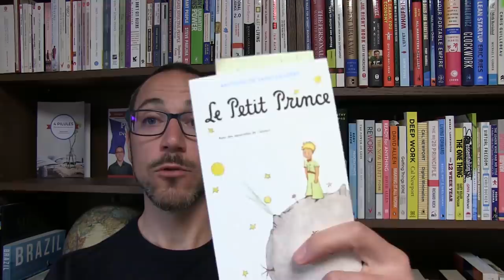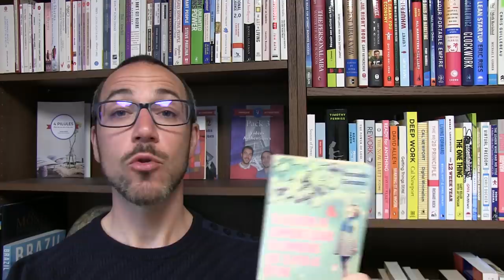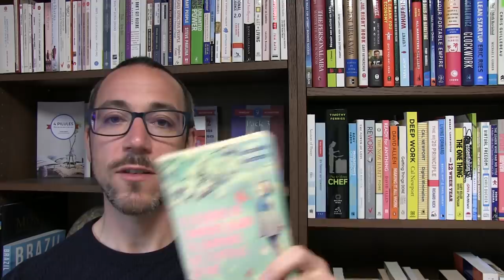Apprends le français avec ces 3 livres